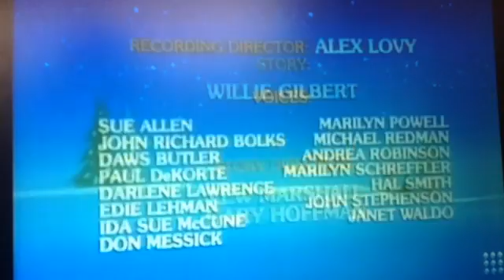Yogi's First Christmas (1980) End Credits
And Merry Christmas to everyone